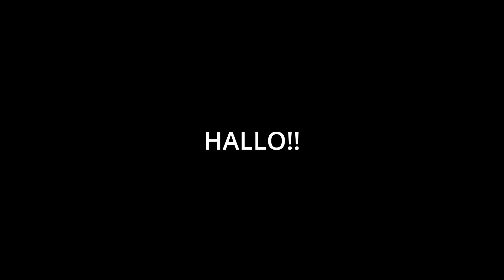I WENT TO THE VAILANKANNI CHURCH ... and beach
well sry for a shit vlog .( i did it purposely )